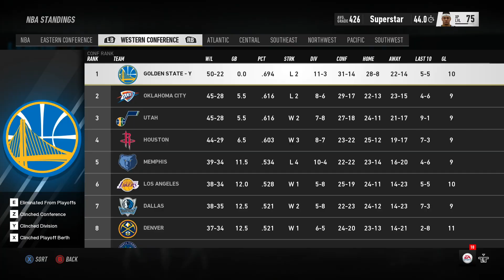NBA Live 19 Wing Shooter SKILL LINE MAXED!!! | BEST 3 PT SHOOTER IN THE GAME!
We are back with our Wing Shooter Build as we continue to evolve and level up our wing shooter skill line!